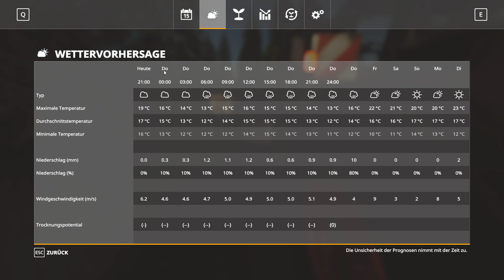{Ls19} Geiselsberg #05 ➡️ Silo fahren mit dem 716 Favorit ➡️ Landwirtschafts Simulator 19 (Deutsch)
★Über uns★

Nordpfalz-Gaming, das sind wir. Drei Jungs denen man den Landwirtschaftssimulator und Internet gegeben hat.
Und was daraus geworden ist sieht man ja.
Unsere Heimat ist die wunderschöne Pfalz, genauer gesagt das Leininger Land.                                   Eine Tourismusreiche Gegend mit viel Weinbau.
Durch unsere Verbundenheit zur Natur kommt der Landwirtschaftssimulator, welcher Hauptbestandteil unseres Kanals ist, uns gerade recht. Hier können wir unserer Phantasie freien Lauf lassen und verlieren uns oft in den Tiefen der Landwirtschaft. Auch nach unzähligen Stunden macht uns diese Spiel noch so viel Spaß das wir nicht davon ablassen können.
Doch auch sind wir mit der Realen Landwirtschaft sehr eng verbunden und arbeiten fast täglich mit der Natur Hand in Hand. Es kann also auch mal ein Video nicht genau nach Sendeplan kommen. Natürlich versuchen wir das zu vermeiden aber was nicht geht, geht eben nicht.
Viel Spaß beim erkunden unseres Kanals ,
Euer Nordpfalz-Gaming Team.

Titel: Landwirtschafts Simulator 19
Genre: Simulation
Entwickler: GIANTS Software
Publisher: astragon Entertainment GmbH
Veröffentlicht: 20. November 2018

          ★Ähnliche Kanäle:★

           ★Kontakt an uns:★

•Schreibe uns ein Kommentar!
•Weiterempfehlen!

           ★Verwendet Musik🎵★